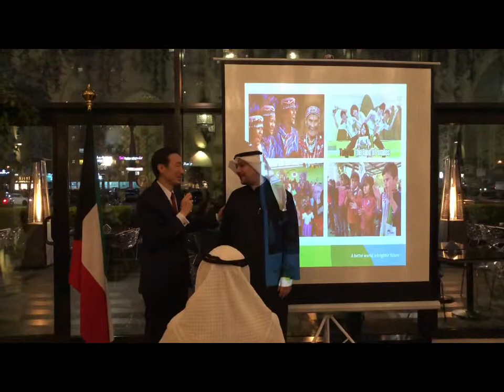駐科威特代表處舉辦「臺灣人道援助暖實力」宣介會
為彰顯我國國際人道援助之貢獻，駐科威特代表處於107年12月25日舉行「臺灣人道援助暖實力」宣介會，近百位各界嘉賓出席，場面熱絡。